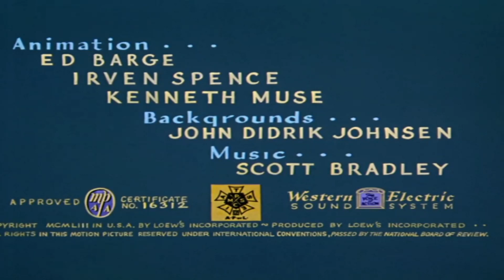The Flying Squirrel (MGM Titles)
What if The Flying Squirrel was released at MGM Cartoon Studios?